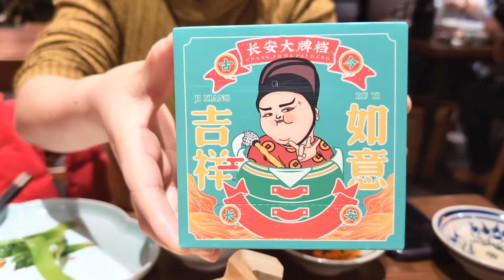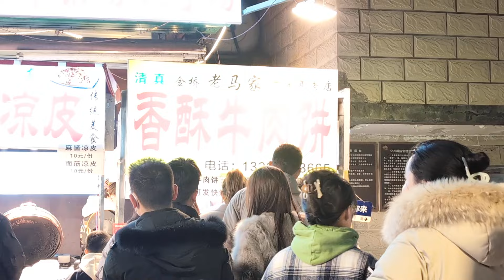Most Ancient City of China 🇨🇳 - Xi'AN City | EP 08 | Indian 🇮🇳 in China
In this China Travel series video. I am travelling from Chengdu to Xi'An.
Xi'An is the cultural capital of China. First day I explored Xi'An city wall and Sajinqiao street it was buzzing in night and heaven for food lovers.